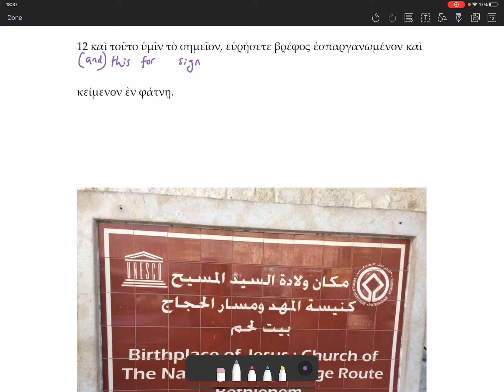Luke 2:12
Finding the child swaddled in the manger.